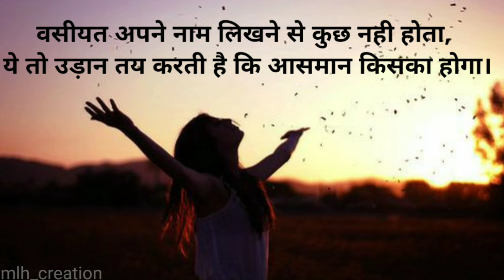वसीयत अपने नाम लिखने से कुछ नही होता..| attitude shayari | motivation quote | inspiration shayari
वसीयत अपने नाम लिखने से कुछ नही होता, ये तो उड़ान तय करती है कि आसमान किसका होगा।

motivational status,
motivational songs tamil,
motivational shayari,
motivational army,
motivational audio,
motivational alarm tone,
motivational alarm ringtone,
motivational animation video,
motivational attitude,